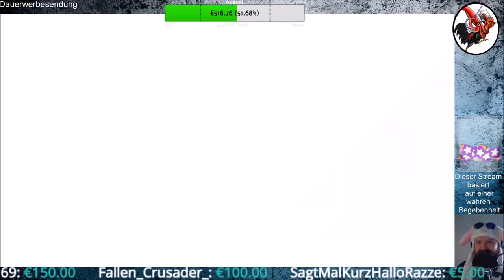Fall Guys #01 Ein Fall für Seppoloni